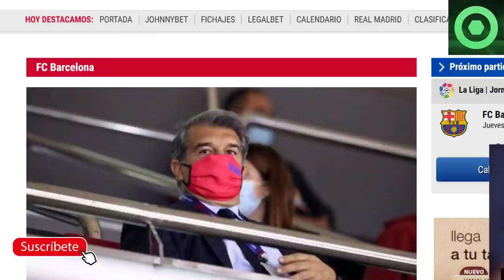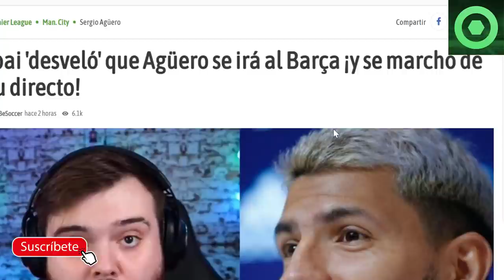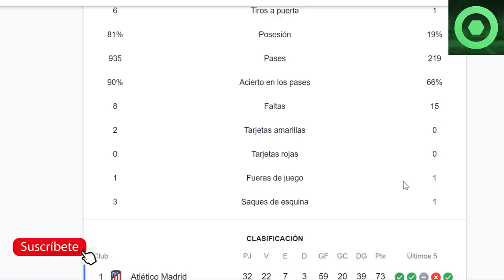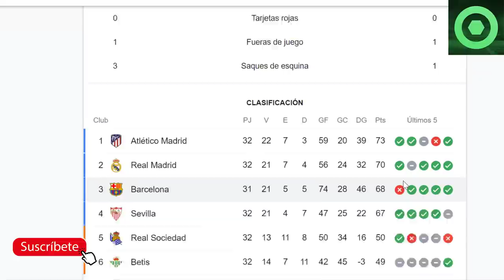🟥 MESSI se EXHIBE con DOBLETE 🟥 LAPORTA y el BARÇA hablan de la SUPERLIGA 🔴AGÛERO EN EL BARÇA ?🔴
Fuentes:
fcbarcelonanoticias
besoccer